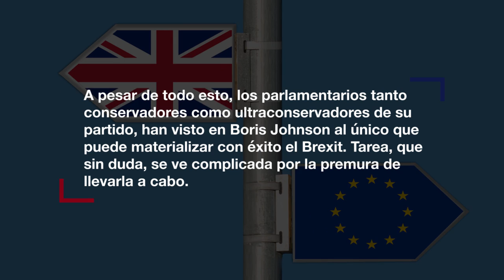Boris Johnson, el 'payaso' que materializará el Brexit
Boris Johson ganó las elecciones internas del partido conservador, lo que lo pone en la ruta directa para ser Primer Ministro del Reino Unido. Al parecer, él será quien materialice el polémico Brexit que le costó tan caro a su antecesora Theresa May.